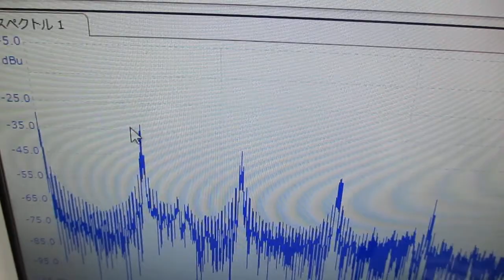超音波美顔器の音圧測定（超音波システム研究所）